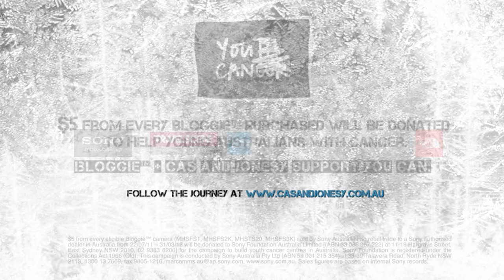Cas and Jonesy Day 91 Update .mov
Cas and Jonesy have done it! They have travelled almost 2300 km over one of the harshest environments in the world to claim the title of being the first people to ski unsupported to the South Pole and back. They weren't the only team on the ice attempting this world first record this season - Norwegian Aleksander Gamme was also out there to claim the crown. Instead of a bitter rivalry, all three guys completed the expedition together in a true spirit of mateship and mutual respect.